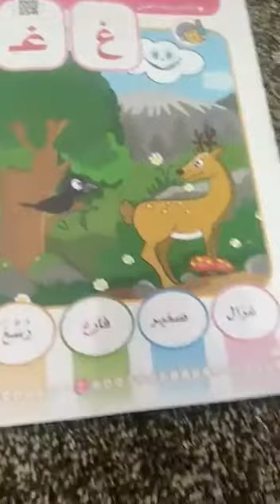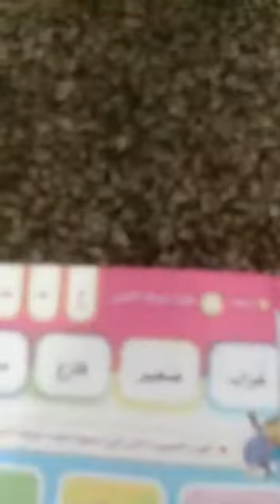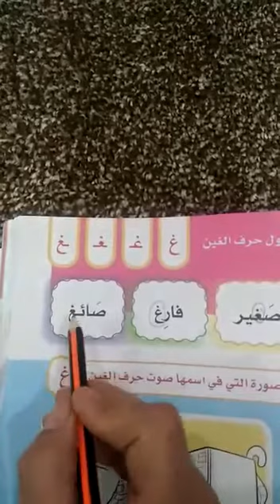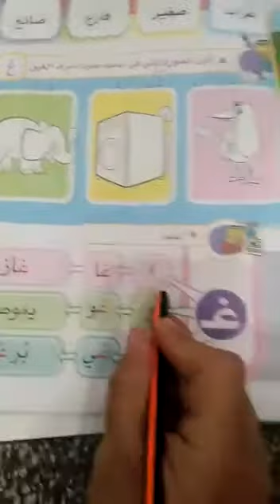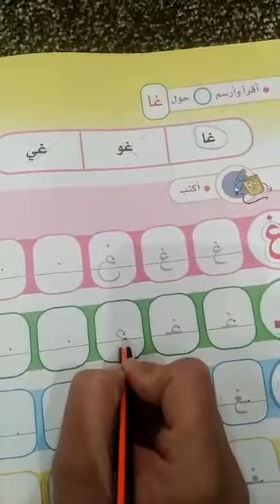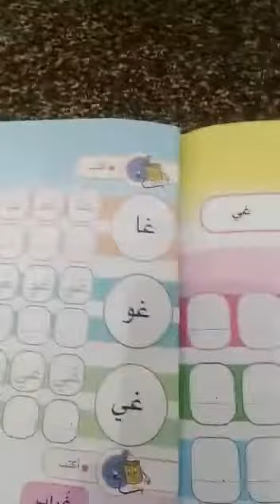حرف الأسبوع للغة العربية صف التمهيدي أ ( الجزء الثاني)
معلمة المادة: هديل نوري